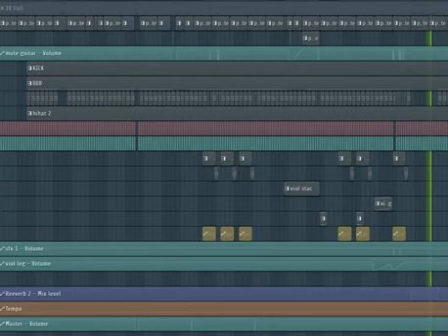Tk orbital beat.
beat